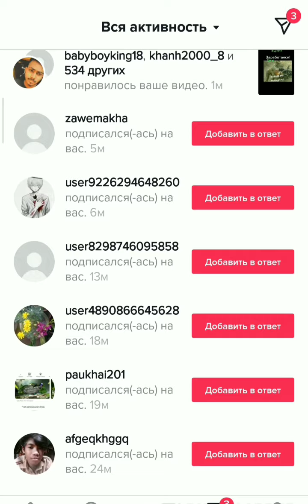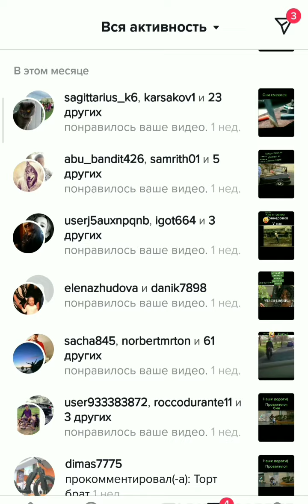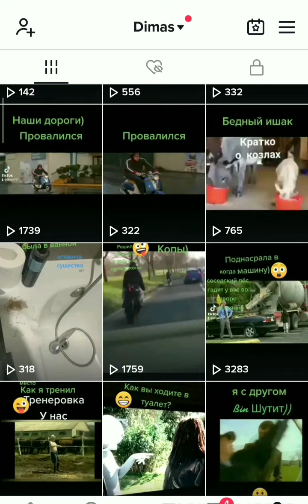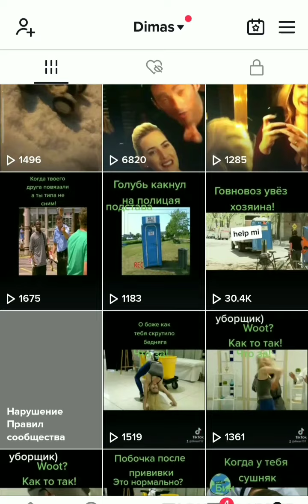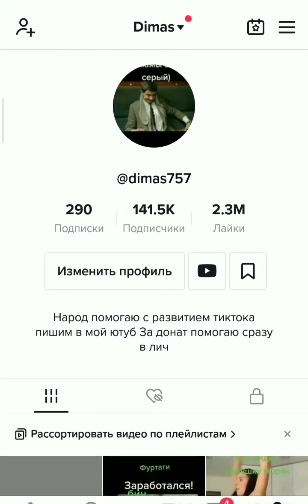Как вернуть просмотры в тик-ток. Восстановливаю просмотры в Тик-токе.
Тик-ток